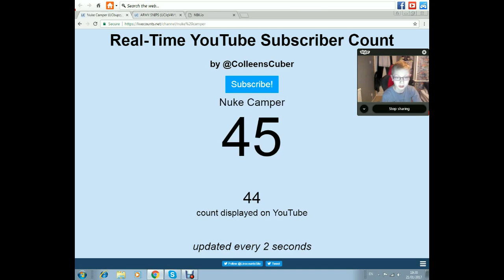vid with music